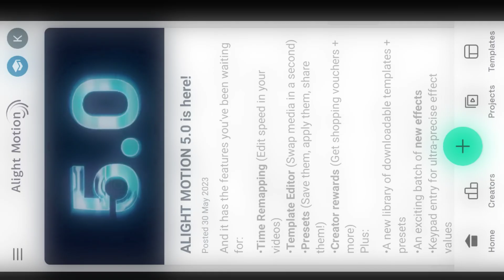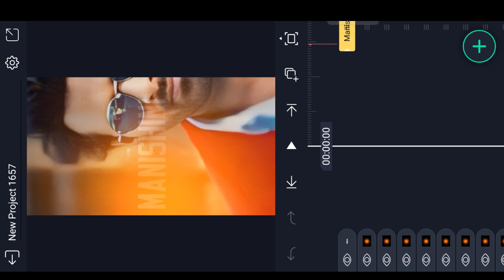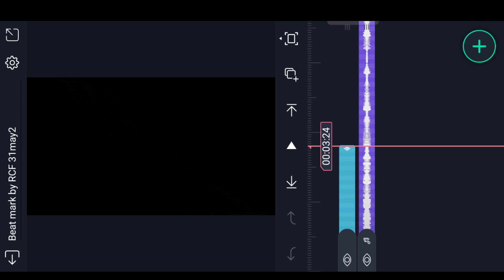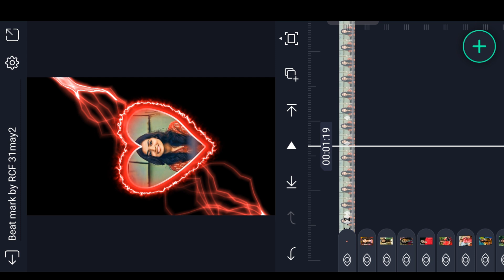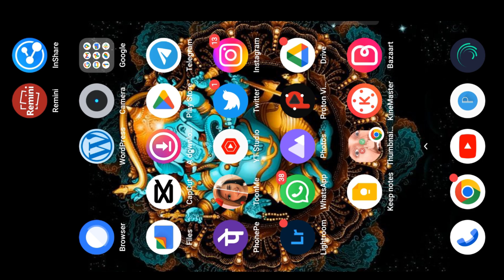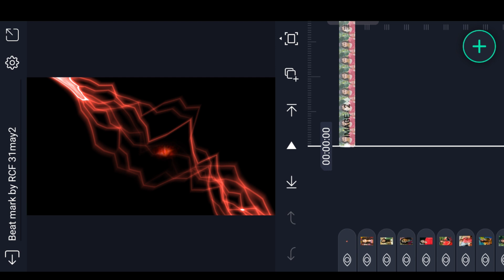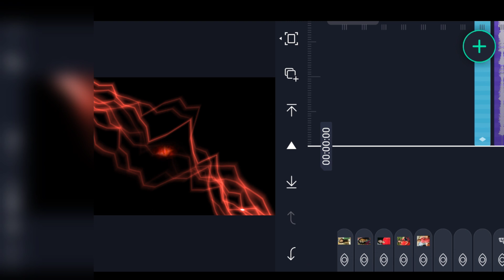Instag Trending New Love BGM Video Editing in Alight Motion lyrical Effect editing Shake Effect edit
Search No : 4752

Please contact.